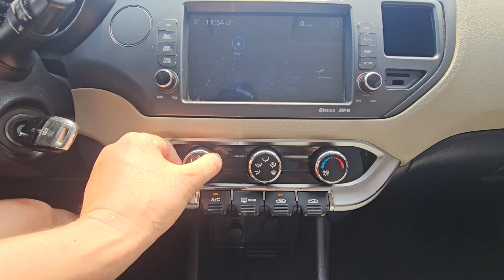2014 Kia All new pride used car export (ES246669) carwara, 카와라 올뉴프라이드 수출